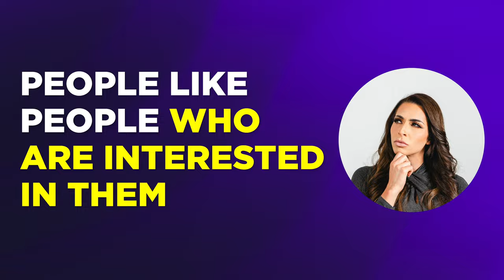Watch this BEFORE Your Job Interview